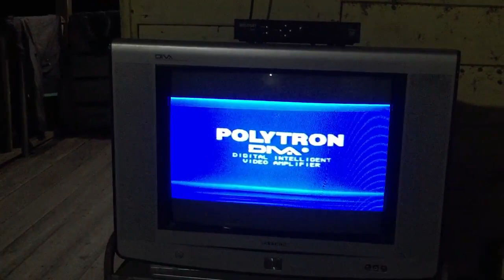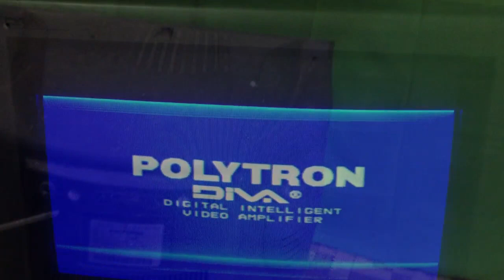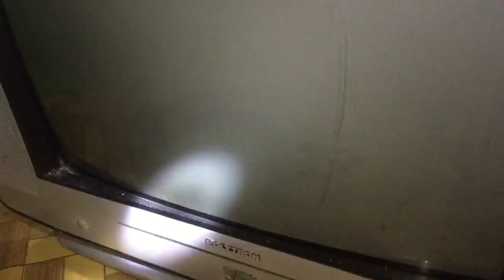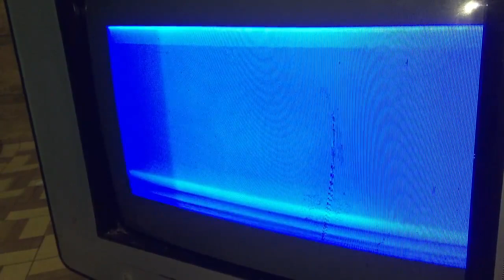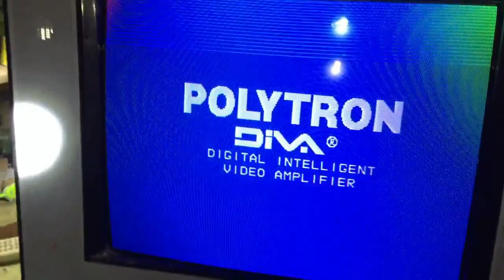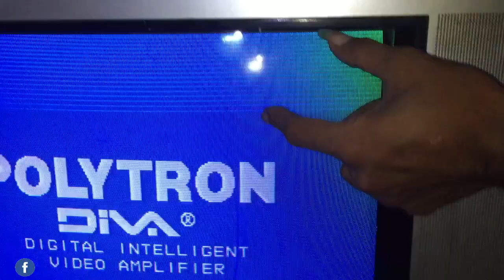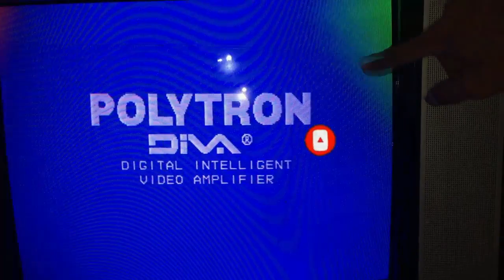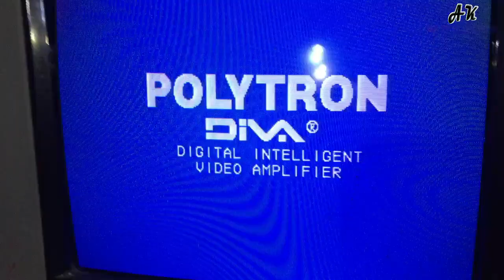CARA MENGATASI TV KURANG LEBAR ATAS BAWAH !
Assalamualaikum warrahmatulahiwabarakatuh.. teman teman terima kasih yang sudah mengklick video ini jangan lupa untuk like subscribe ya share juga ke teman teman jika bermanfaat dan jangan lupa juga aktifin notifikasinya biar kamu lah yang pertama setiap saya upload video terbaru terima kasih..
Nah di video saya kali ini tentang perbaikan tv poliytron gambar atas dan bawah tidak bisa membuka hanya sejengkal saja untuk lebih lanjutny tonton terus video ini sampai selesai agar tidak terjadi kesalahan fahaman terimakasih🙏atimkusuma

TV DVD Radio komputer laptop  elektronika, tv, polytron, tv lg, mati stanby, mati total, lampu indikator nyala layar tidak hidup, Cara perbaiki tv polytron mati stanby, TV polytron lampu indikator berkedip kedip, TV rusak, TV LCD mati, TV polytron nyala berkedip, service, bongkar, servis tv